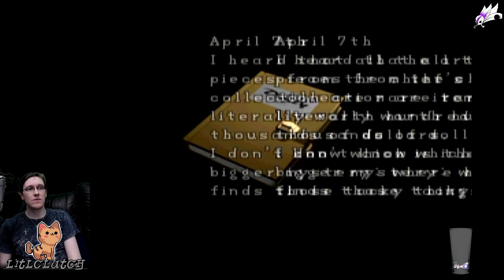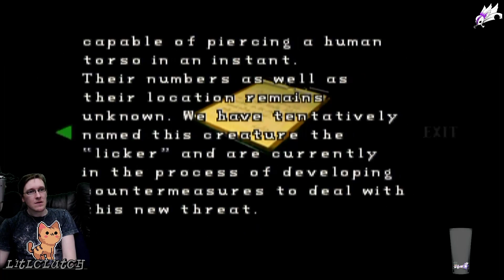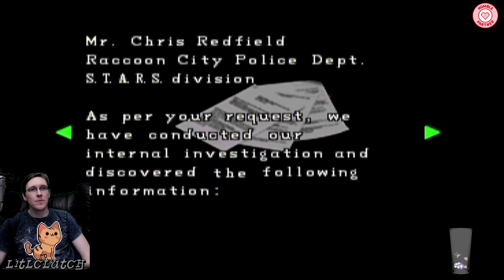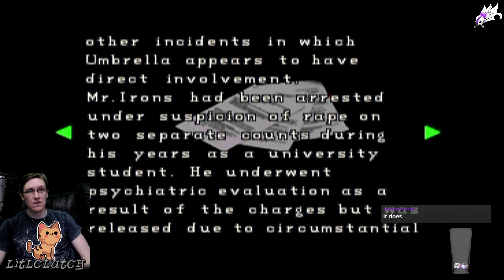Resident Evil 2 Cube: Claire B Original Normal Blind Playthru (Long Play 1)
Streamed on Twitch.tv\LitlClutch January 2019
Resident Evil 2 on Game Cube, Claire B Original Layout Normal Difficulty Blind First time playing this playthru. Only done 1 run of Leon A so at this point.